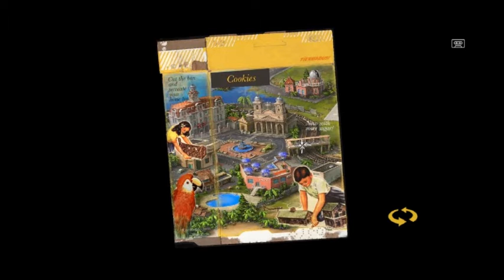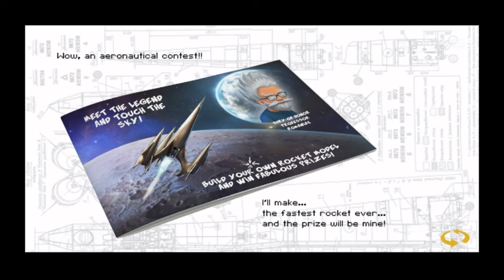[ENG] Sol 705 - Part 1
♡ Hello there ~
♡ Welcome to Tucana. And everything is normal. Almost.
♡ Her's a new let's play about this funny and interesting point'n'click game ! Hope you'll enjoy it ~

♡ PS: sorry for the bad english  (〃艸〃)♡♡